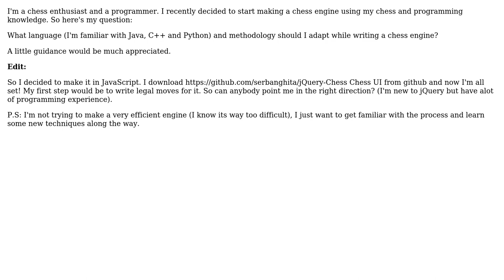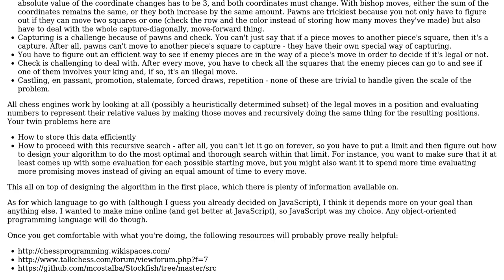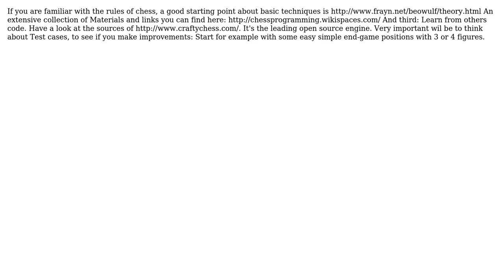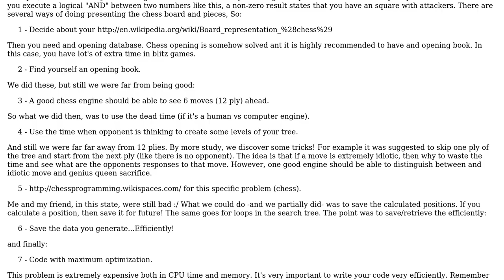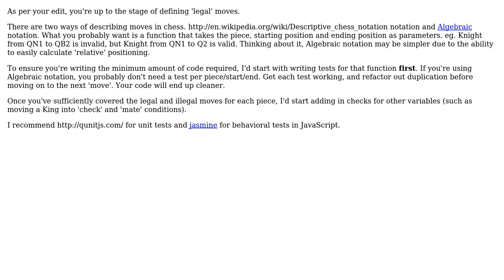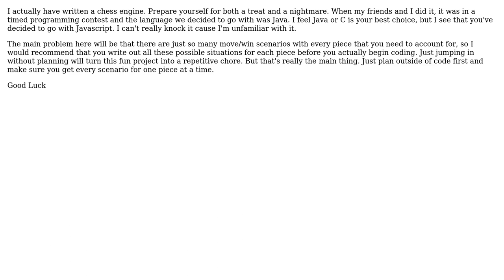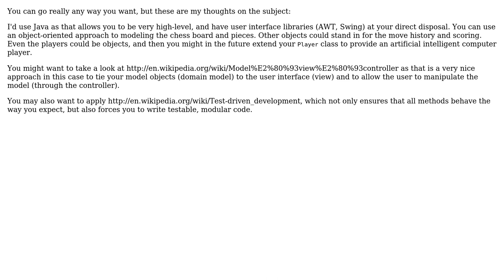Software Engineering: Best approach for writing a chess engine? (9 Solutions!!)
Software Engineering: Best approach for writing a chess engine?

With thanks & praise to God, and with thanks to the many people who have made this project possible! | Content (except music & images) licensed under CC BY-SA | Music | Images & others | With thanks to user QuantumOmega user Pouya user DeveloperDon user ddyer user dave user Daniel A.A. Pelsmaeker user CSE user Catharz user Bobby user Andrew Latham user Adnan Zahid and the Stack Exchange Network Trademarks are property of their respective owners. You are responsible for your own actions.